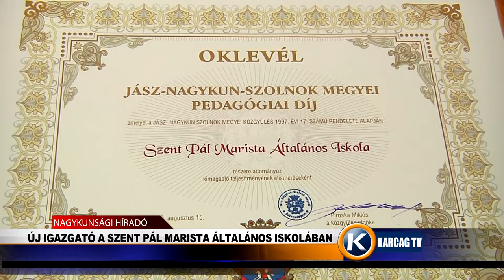Nagykunsági Híradó 20191010